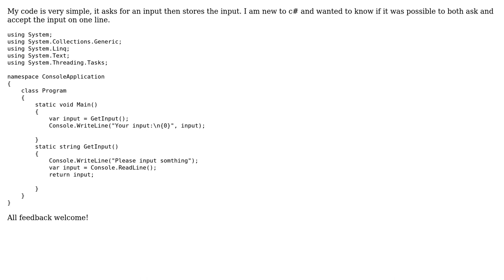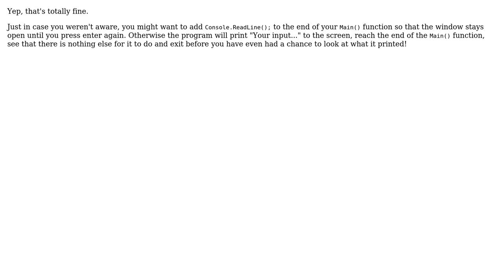Code Review: Asks the user for an input, stores and prints it to the console c# (2 Solutions!!)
Code Review: Asks the user for an input, stores and prints it to the console c#

With thanks & praise to God, and with thanks to the many people who have made this project possible! | Content (except music & images) licensed under CC BY-SA | Music | Images & others | With thanks to user Toothbrush user Kharenis user gfv user Denis user bubblez go pop and the Stack Exchange Network Trademarks are property of their respective owners. You are responsible for your own actions.